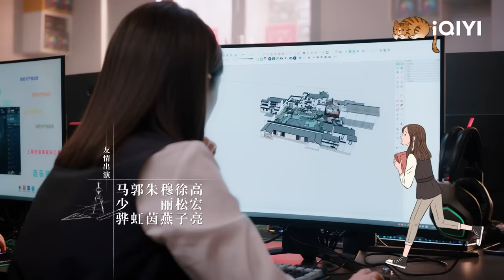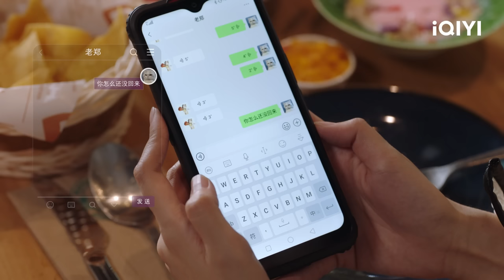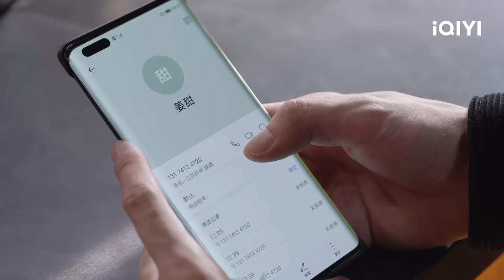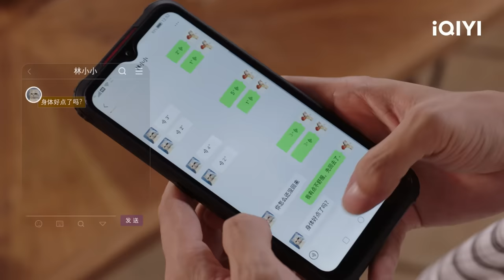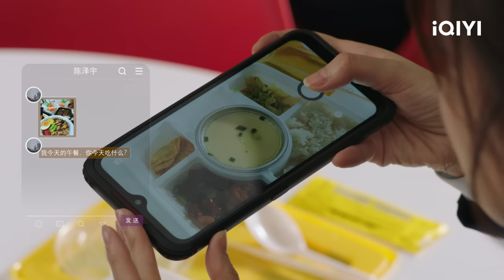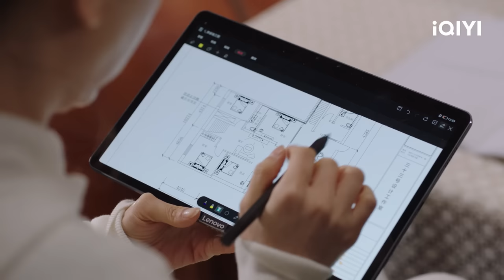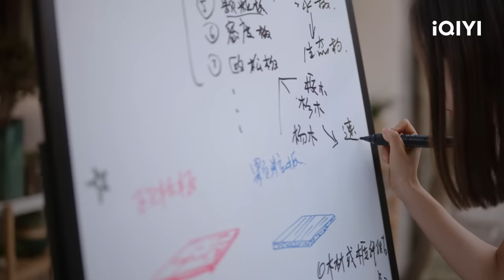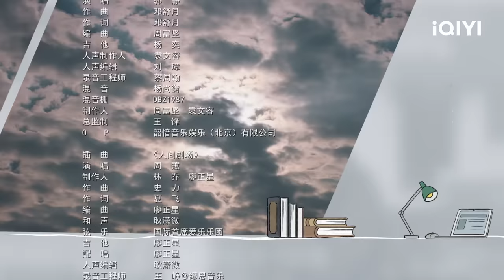【FULL】张工受伤进医院 姜甜和周业闻喝的酩酊大醉 | 我的助理不简单 Never Too Late 19 | 爱奇艺华语剧场